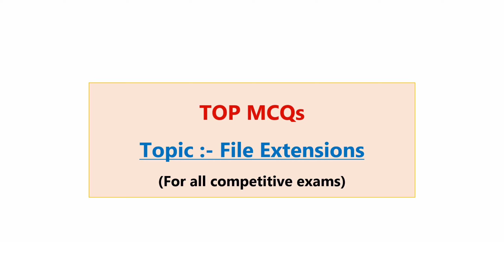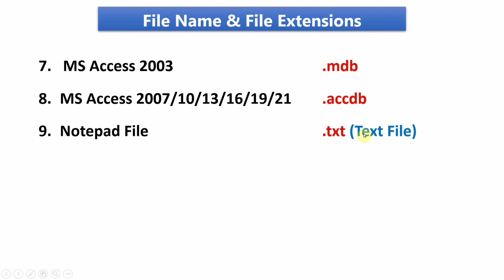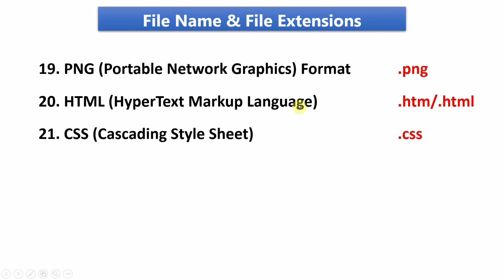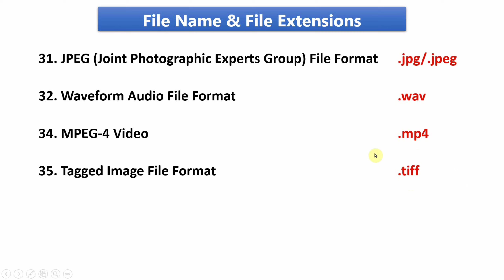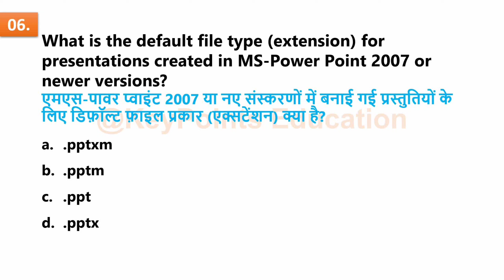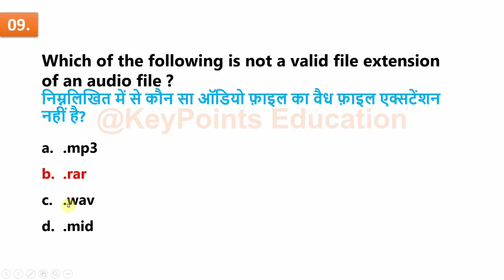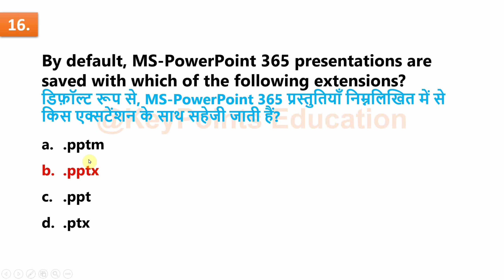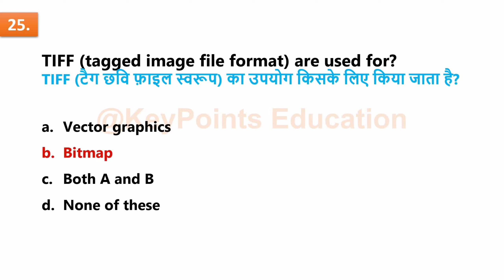List of Computer File Extensions | Top MCQs | Computer Awareness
list of file extensions

list of computer file extensions

file extensions

computer all file extensions list

all computer file extension

list of extension name of computer files

computer extension list

types of computer mcq

types of computer mcq questions

mcq on types of computer